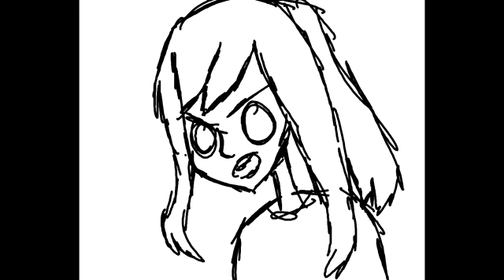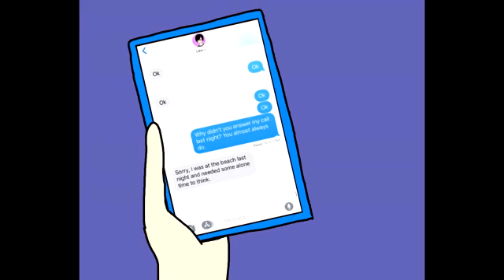Mari Mari Cutie!! Season 2 || Episode 3 || Reuploaded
Hello,
I'm not Mari.

I'm just a former fan of Mari's. You can just call me Wallflower for now...

I bet you came to this video trying to figure out what happened to Mari, Nicole, Lizzy, and Sakura right?

To sum it up, they fled from the internet trying to cover their tracks because they let a groomer stay in the MMC (Mari Mari Cutie) server for years. People Just found out on the 7th of December of 2020

I'm going to be making a video that is going to come out at a later date.

For now, I will leave you to this.

Here are the links I promised!

I highly recommend checking the DA Journal for more inside on the situation!